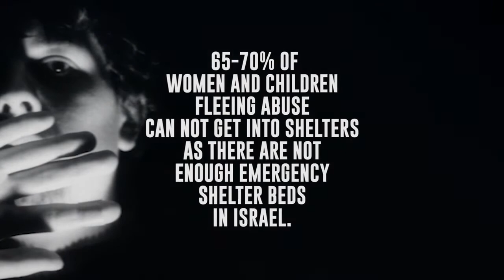JNF Canada HH Campaign Rishon Le Zion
A SHELTER FOR VICTIMS OF DOMESTIC VIOLENCE IN RISHON LE ZION FOR
“NO 2 VIOLENCE AGAINST WOMEN”